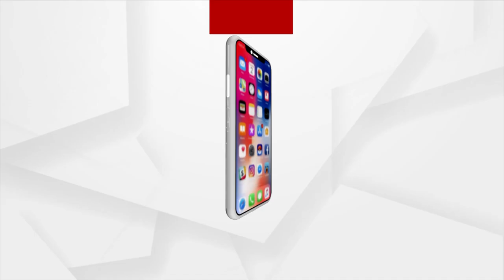Cracks Appear In Darpadalana Chariot Wheels Before Rath Yatra 2023